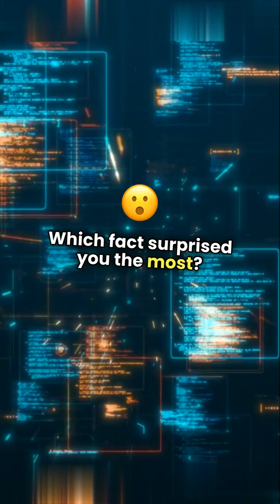Interesting facts about Python!engineering